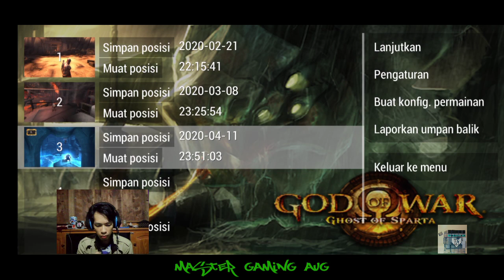Istana Thanatos - God of war ghost of sparta #13 - Emulator psp Android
Hampir tamat Teman-teman tinggal menunggu waktu saja,